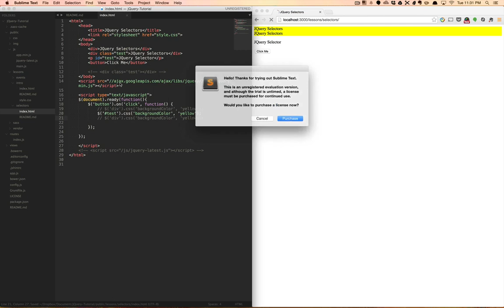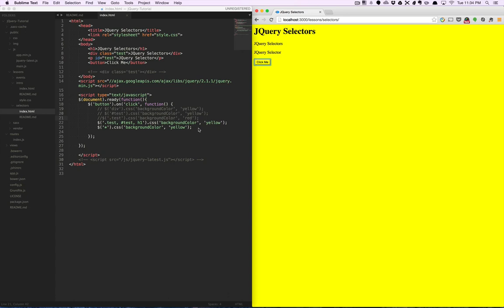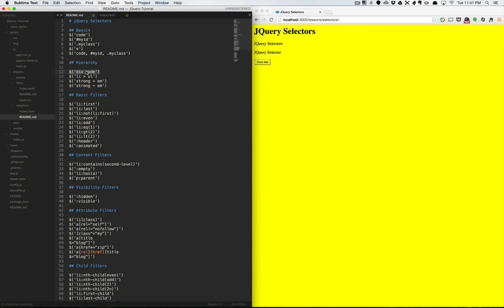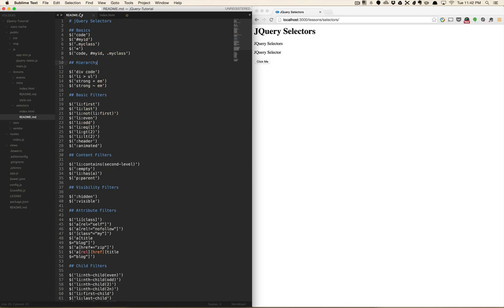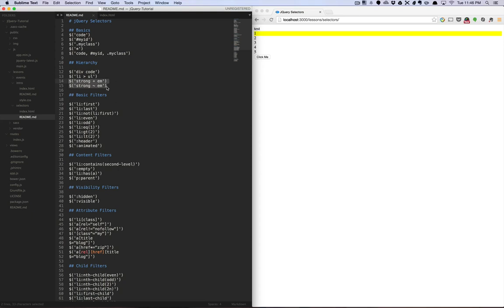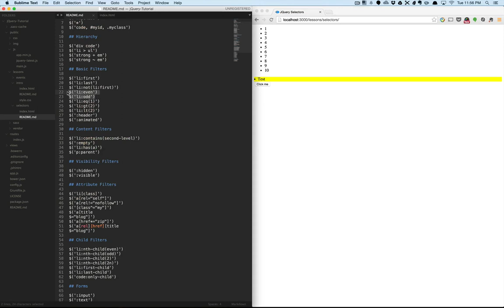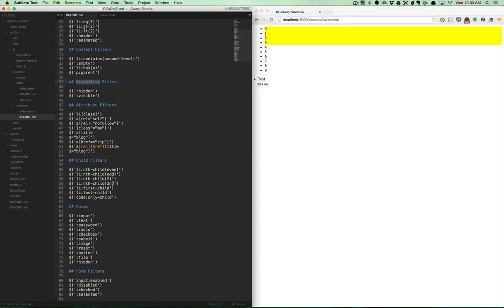jquery入门2 选择器1